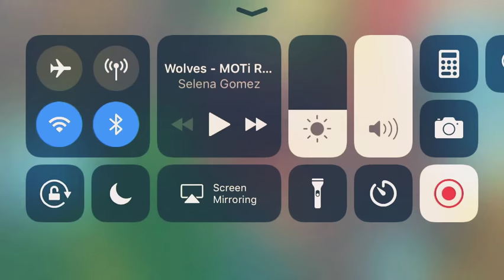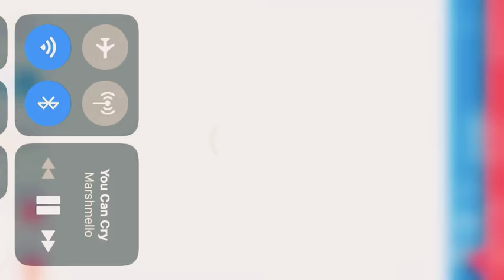Mining simulator fail😝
I didn’t make it to rebirth 5 because I glitched